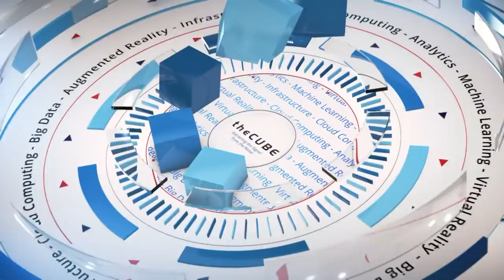Peter McKay, Veeam | VeeamON 2018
Peter McKay, Co-CEO & President, Veeam joins theCUBE hosts Dave Vellante (@dvellante) and Stu Miniman (@stu) live from VeeamON 2018 in Chicago, IL.